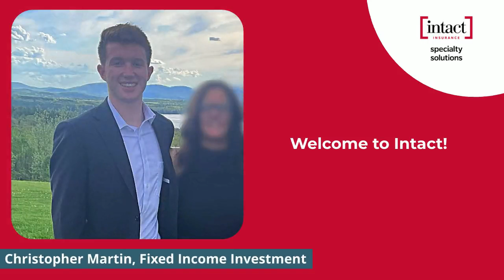2022 Summer Interns Video Montage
Our summer internship program is back! We’re welcoming 23 college students who will work in our Actuarial, Audit, Finance, Legal, IT and Specialty Business departments alongside our teams of experts. We are so pleased to have them!